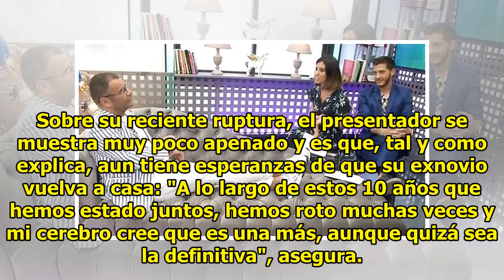El mal trago de Jorge Javier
El presentador de 'Salvame', 'Supervivientes' y 'Sábado Deluxe' acude a 'Cazamariposas' y ofrece una de sus entrevistas más sinceras.